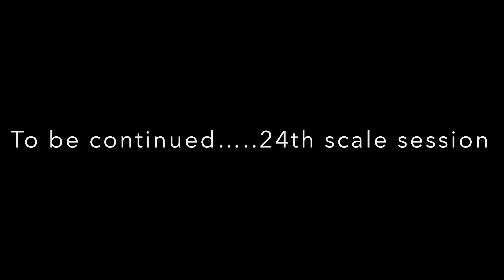4X4 Tiny Trucks Pure Rock Crawling Adventure | Bracebridge Ontario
GTARCCRAWLERS crew goes to BBM Bracebridge Muskoka for some pure rock crawling session.